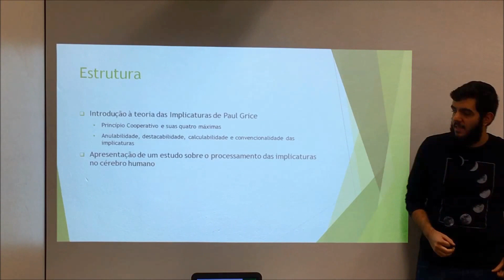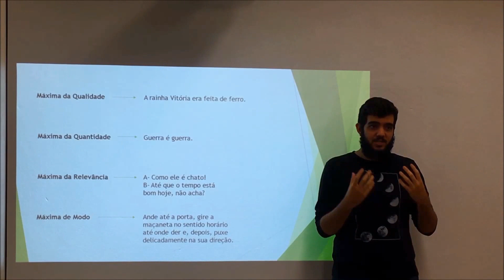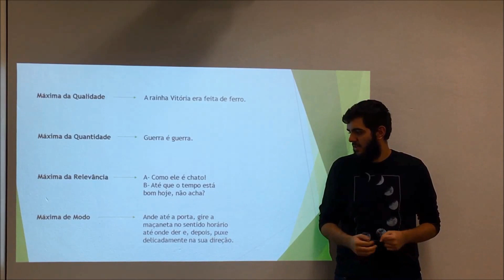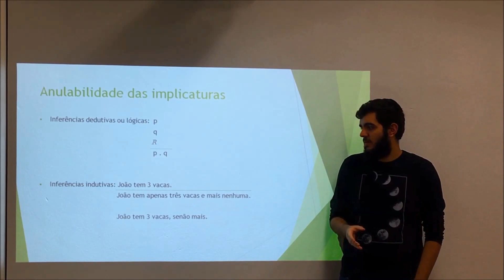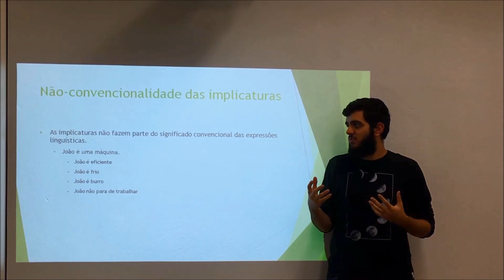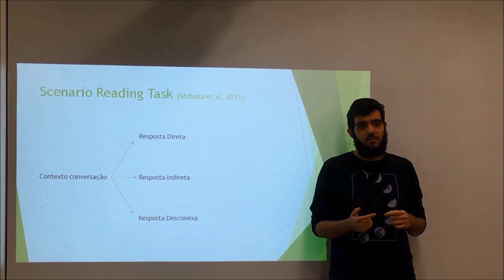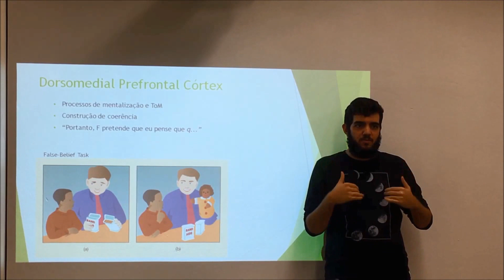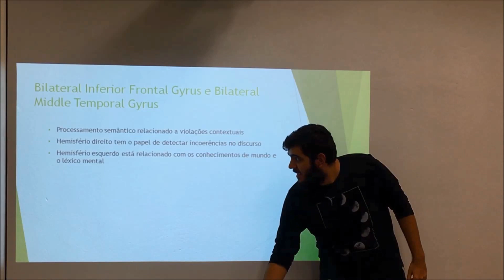As Implicaturas de Grice e seus Referentes no Cérebro Humano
Gabriel Jung do Amaral - As Implicaturas de Grice e seus Referentes no Cérebro Humano

XXIV Mostra de Iniciação Científica e Tecnológica Unisinos

Edição:
Matheus Dal'Puppo